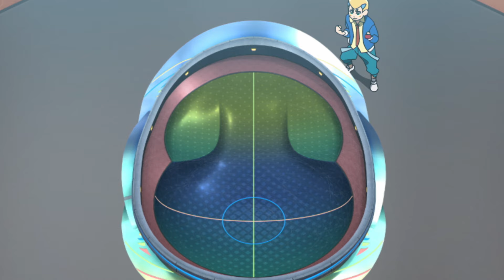Un nouvel adversaire se présente à Passage Fantôme | BEYBLADE BURST QUADSTRIKE EP3 | Clip Officiel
Hey Bladers !

3, 2, 1…Hypervitesse!!

Rendez-vous au sommet!